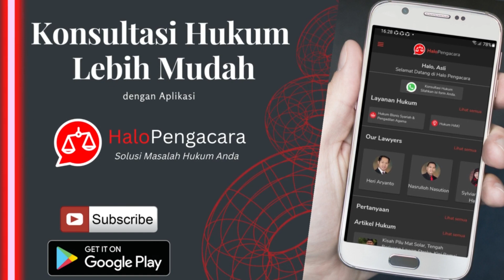Sengaja Tidak Datang Sidang Nikita Mirzani, Dito Mahendra Terancam Pidana Penjara -HaloPengacara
Ketidakhadiran Dito Mahendara sebagai saksi pelapor/korban dalam sidang membuat Nikita Mirzani Berang.

Apakah seseorang yang dipanggil menjadi saksi wajib hadir?
Dan apakah ada sanksi pidana jika sengaja tidak hadir memenuhi panggilan saksi tersebut.

Mohon simak video selengkapnya.
Semoga bermanfaat
Salam HaloPengacara